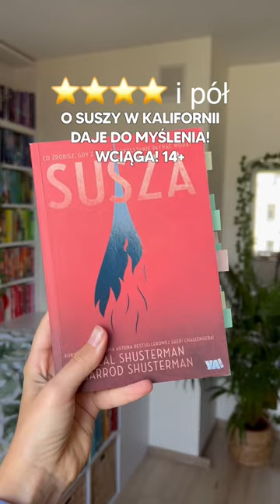7 wspaniałych książek